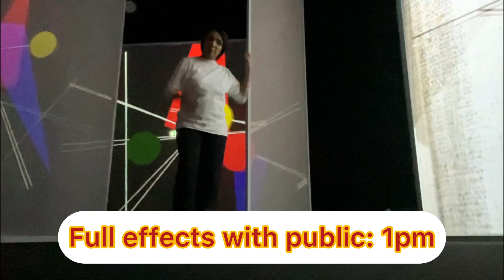BSL tour at Frameless - here what you see. One room out of 4 rooms!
BSL tour at Frameless 19th December 2023